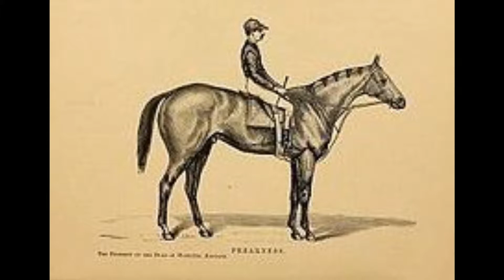The Name Behind the Race: The Preakness Stakes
It is the Middle Jewel of Racing Triples Crown, and also the Jewel with most interesting history behind it. "Doc" from Thorofan breaks it all down, shows some of his favorite Preakness moments, and gives his picks for the "Run for the Black Eyed Susans. err...well not really Black Eyed Susans"